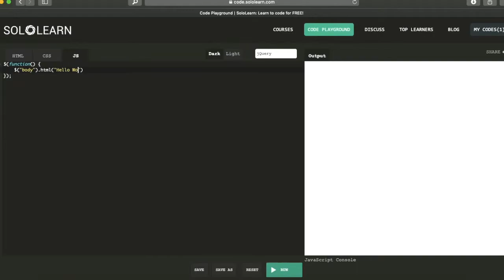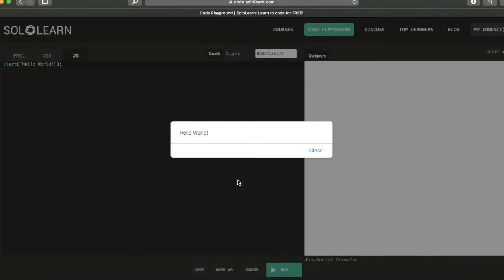How To Say Hello World In More Than 5 Ways...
This video shows different ways to say hello world in programming. Enjoy!